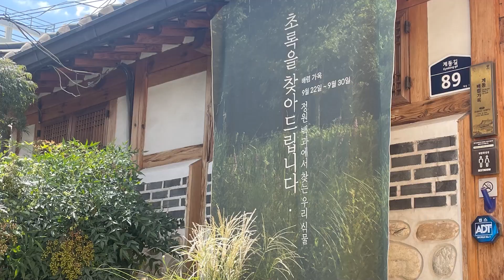[초록을 찾아드립니다] 전시 - 소지 체험 행사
2023년 9월 22일부터 9월 30일까지 서울 북촌 배렴가옥에서는
국립수목원의 전시 [초록을 찾아드립니다 - 정원백과에서 찾는 우리식물]"이
성황리에 개최되었습니다.
전시의 일부로 소지(燒紙) 체험이 진행되었는데요,
소지(燒紙)는 자생식물로 만든 한지의 한 종류로, 소원을 적는 종이입니다.
이번 체험에 내국인 357명과 외국인 76명이 참여하여
각자의 염원을 적어 주셨고 모두의 소원이 이루어지기를 바라며
전시가 끝난 후 소지를 모두 태웠습니다.
모두의 소원이 하늘에 닿길 바랍니다.